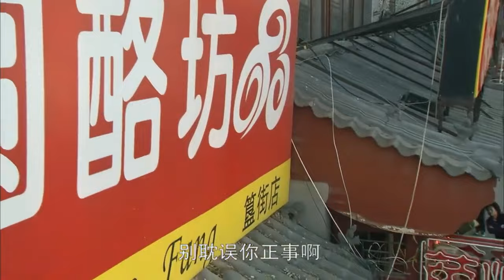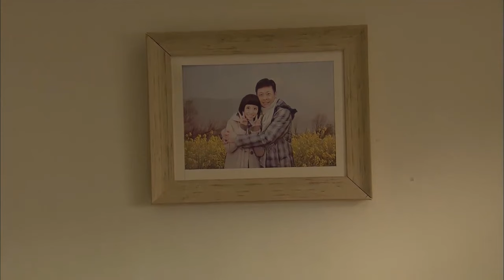CHUYỆN TÌNH BẮC KINH - TẬP 4 │ Phim Tình Cảm Ý Nghĩa Hay Nhất 2024 │ Lý Thần, Đồng Lệ Á, Dương Mịch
Phim: Chuyện Tình Bắc Kinh
Diễn viên: Chân Tư Sằng, Lý Thần, Trương Dịch, Đồng Lệ Á, Trương Hâm Nghệ, Dương Mịch, Mạc Tiểu Kỳ
Nội dung: Bộ phim chủ yếu kể về câu chuyện của một nhóm người trẻ tuổi lưu lạc tại Bắc Kinh, họ phải đối mặt với những lựa chọn về tình cảm, cám dỗ vật chất và thực tế, và trong sự mơ hồ, đấu tranh tìm kiếm ước mơ của mình.